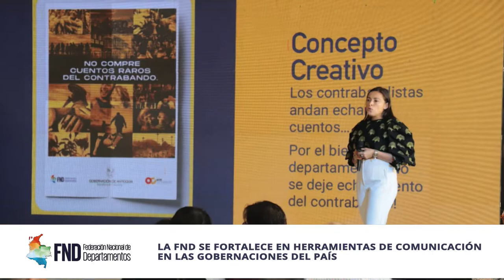Las BrevesDeLaSemana | 7 al 11 de febrero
🔹️Lanzamiento y primer capítulo de “Treintay2, regionalmente nuestro” 🎞️📺
🔹️ Reconocimiento a @gobcordoba y @gobsucre por disminución de CigarrillosIlegales
🔹️@FNDCol fortalece herramientas de comunicación en ConexiónRegional